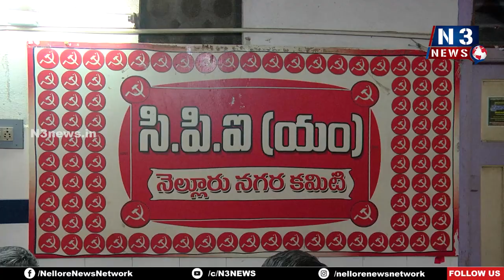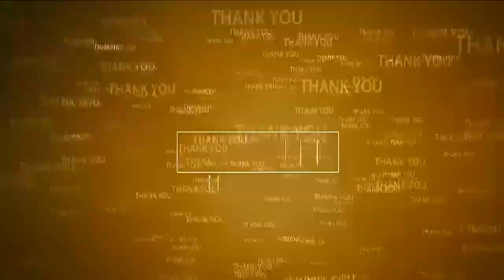అక్టోబ‌ర్ 2 నుంచి సీపీఎం పాద‌యాత్ర‌ | CPM Yatra | Oct 2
- ప్రాజెక్టులు పూర్తి చేసి రైతుల్ని ఆదుకోవాలి
- సీపీఎం జిల్లా నేత‌లు డిమాండ్‌